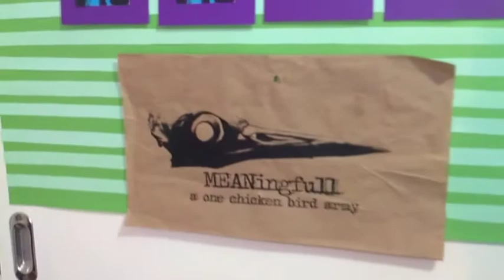¿UN VIDEOBLOG? | Manuel Yáñez